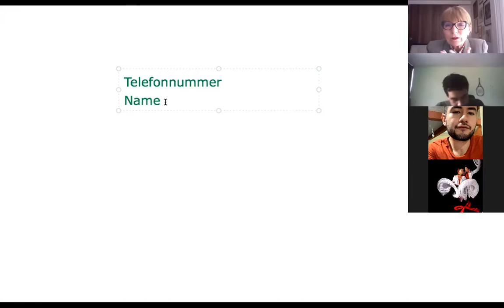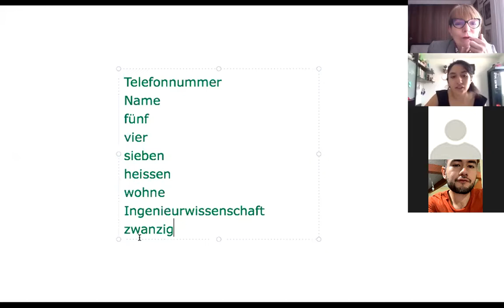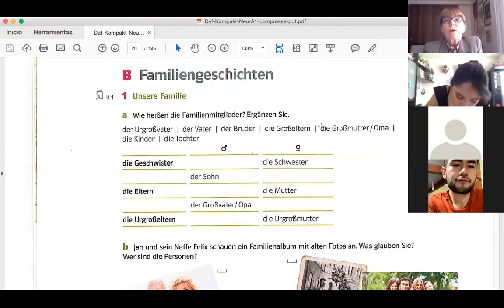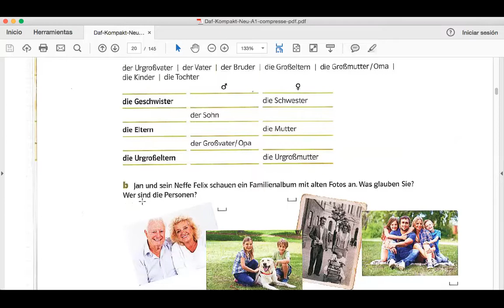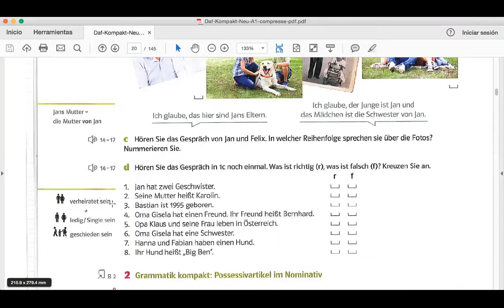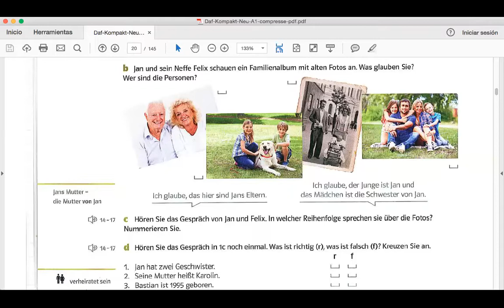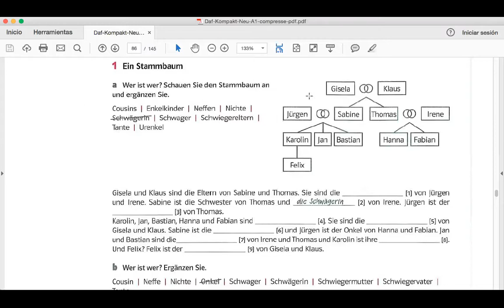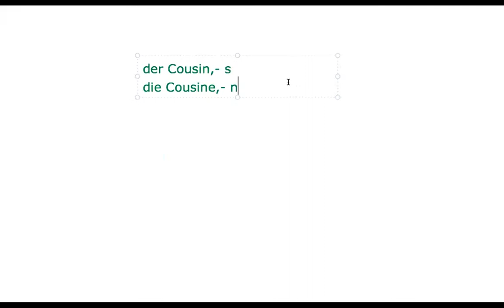Alemán I vídeo 20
La pronunciación.

Die Familie.